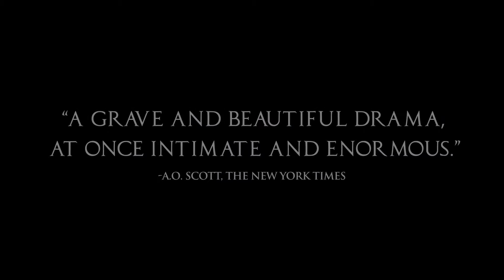Leviathan - trailer - Cinemateket USF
Andrej Zvjagintsevs prisvinnende Leviathan vises på Cinemateket USF i Bergen 23. og 28. juni 2016. Mer info